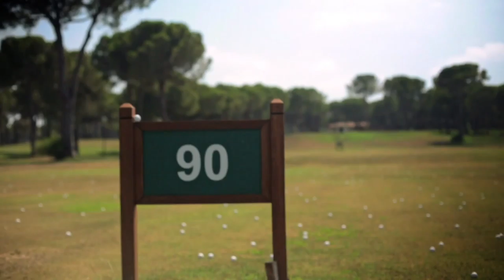Golf Belek Turkey Turkish Golf, Turkish-Golf.com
We are;

¯\_(ツ)_/¯